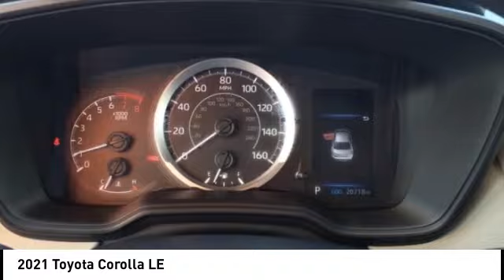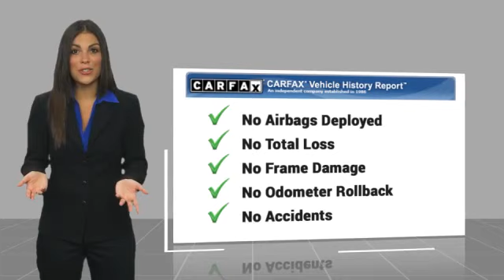2021 Toyota Corolla Orange CA U41700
2021 Toyota Corolla LE

1400 North Tustin Ave.

You'll love this 2021 Toyota Corolla. This is a vehicle you'll want to take home. Call and get in touch with Toyota of Orange directly, and be the first to open the vehicle door today!